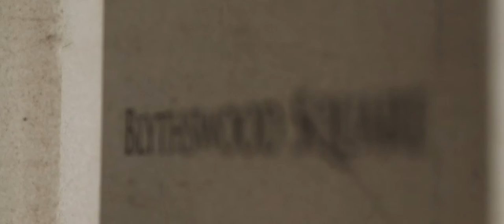Christine & Greig's Wedding Film highlights, Montrose Street & Blythswood Square Hotel (Glasgow)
Christine & Greig were married at the regisrty offices in Glasgow City Centre (Montrose st) with their reception at the stunning Blythswood Square Hotel.

This is their Wedding Video Highlights

@strangeworxweddingfilms on INSTAGRAM
@StrangeWorxWed on Twitter